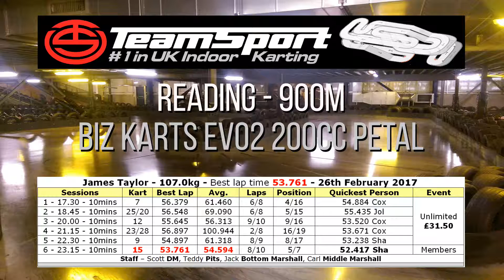James Taylor 107.0kg - Teamsport Reading 900m - 05/02/2017 - 53.761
Unlimited at Teamsport Reading 900m
My quickest time was 53.761!
Quickest time that afternoon was done by Shaneo 52.417! Well Done!

SJcam - SJ5000X Elite - 1080p - 60fps - 170FOV